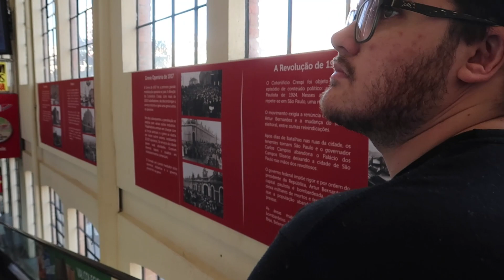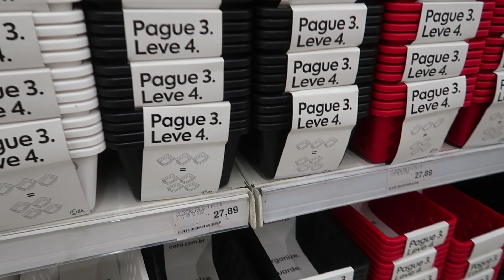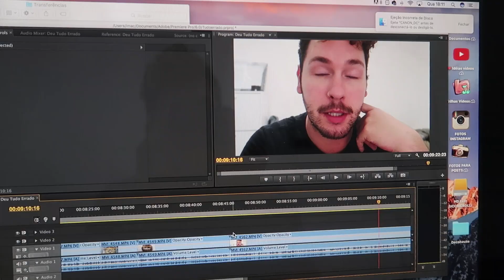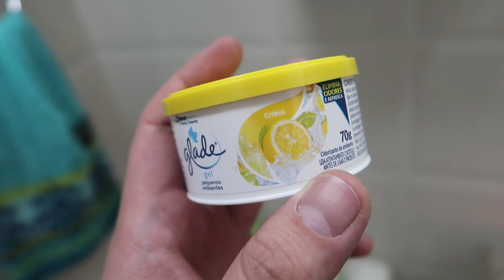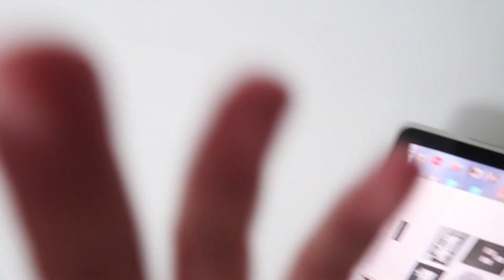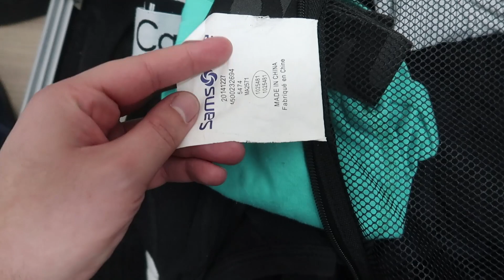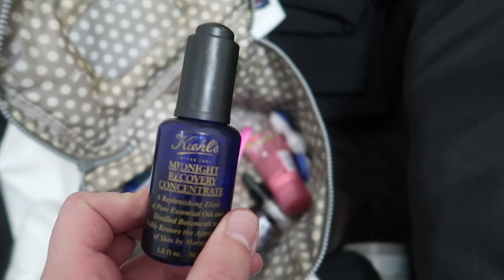HOJE É FESTA LÁ NO NOSSO APÊ | Estilo Bifásico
Está aberta a temporada de festinhas no apê novo! A gente adora receber os amigos, e ontem aproveitamos para juntar todo mundo e tomar uns bons drinks! E ainda teve Davi roubando minha câmera e invadindo a minha mala!